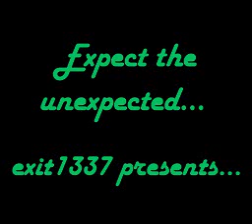The artifacts of marvelous birds - Demo 3 trailer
Greetings, you saw it right, there will be a Demo 3 coming your way soon. This will include five complete worlds with 43 playable exits and some that don't actually add to the exit count. I'm currently working on castle #5 which will still take a while until it's finished (I'll probably program a custom boss as well). Furthermore, I will make some changes to the ingame music and then there are some errors which I'll need to get rid of, before releasing a new demo.
Why do I release yet another demo? Because the release of demo 2 was ages ago and so much has changed since then, it's unbelievable. Furthermore, the last world will probably take me yet another few ages before the hack is finally complete and I really don't want you to miss the experience of playing what has now been done.
Leave some criticism and hype and I hope you enjoy!